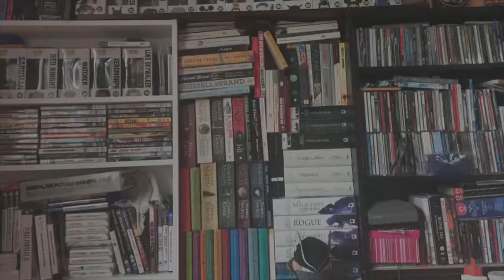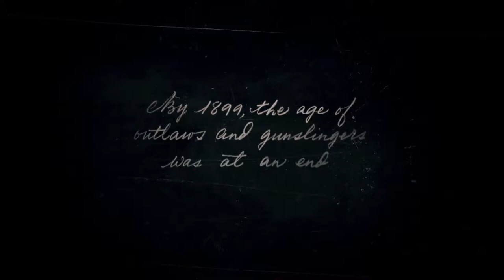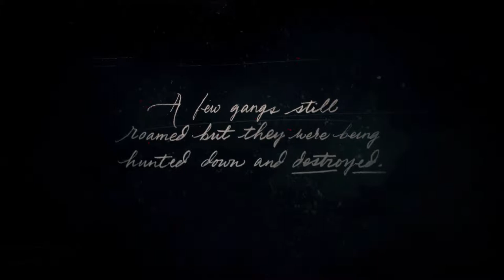Knife in a Gun Fight, Red Dead Redemption 2, Hayden Plays Part 1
Yippee Ki-Yay you cowboys of the interwebs and welcome to Her First Time: Hayden Plays Red Dead Redemption 2.

Read Dead 2 is a massive open world game from the creators of Grand Theft Auto, Rockstar Games, which sends us back in time to join a gang of outlaws in the Wild Wild West of America.

For those of you familiar with my Let's plays and Walkthroughs I am generally quite a well balanced and considered gamer that discusses art, philosophy and history during my playthroughs. That won't be happening here.

This will be a dance with madness, a courtship of chaos. We are the bad guys in this world.